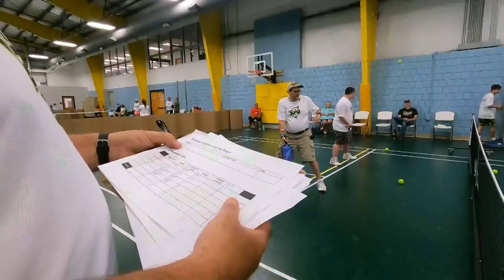'The Greenville Hot Shots' make S.C. pickleball history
"The Greenville Hot Shots" are the first Special Olympics pickleball team out of the South Carolina city.